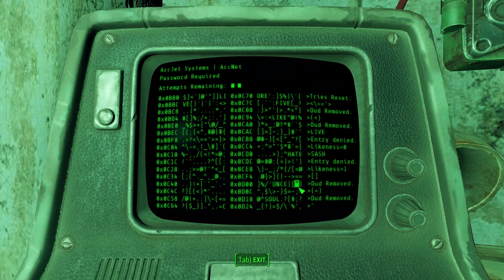Fallout 4 Walkthrough Gameplay Part 13 - Arkjet Systems (PC) 1080p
Fallout 4 in HD 1080p full graphics, the long awaited sequel is finally here from Bethesda and we have the Wasteland of Boston to explore!

I'll be doing a full walkthrough of Fallout 4, so subscribe for future episodes and feel free to leave me a comment on what you think about the game or myself :)

As the sole survivor of Vault 111, you enter a world destroyed by nuclear war. Every second is a fight for survival, and every choice is yours. 200 years after a nuclear war, Fallout 4 is set in a post-apocalyptic Boston. Explore Fallout 4‍ '​s open world setting at will, allowing nonlinear gameplay. Additional party members can accompany the player, who will assist them in battles. Players have the ability to construct and deconstruct buildings and items, and use them to build a settlement, which can attract and be inhabited by non-playable characters.